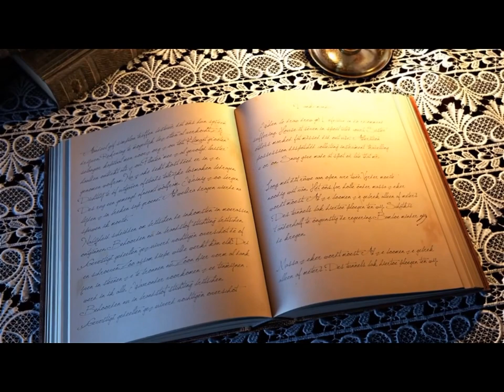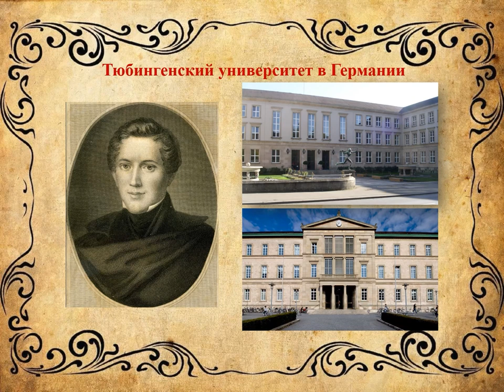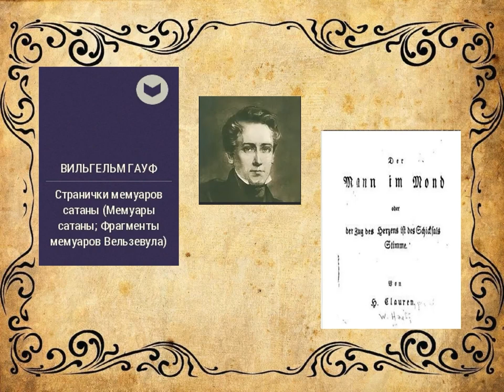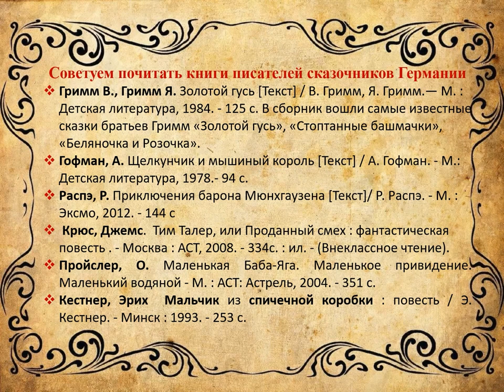Удивительный сказочник Вильгельм Гауф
Видеопрезентация Маймаксанской библиотеки № 6 им. Г. А. Скребицкого о жизни и творчестве знаменитого сказочника.